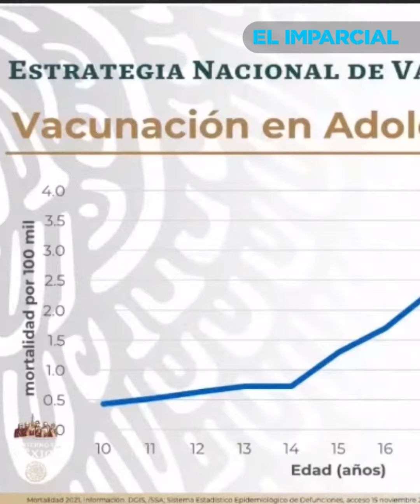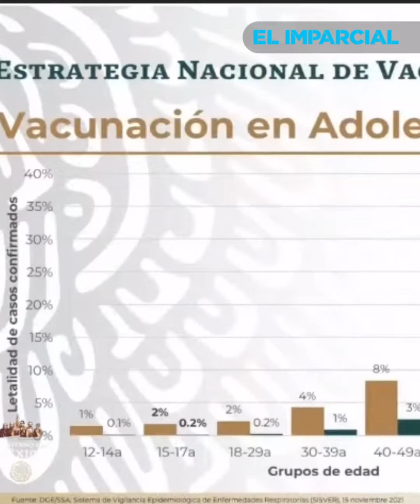Abren registro para vacuna para los de 15 a 17 años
El Gobierno de México anunció que a partir del 19 de noviembre se abre el registro en la página mivacuna.com, para vacunar contra Covid-19 a los que tienen entre 15 y 17 años de edad.